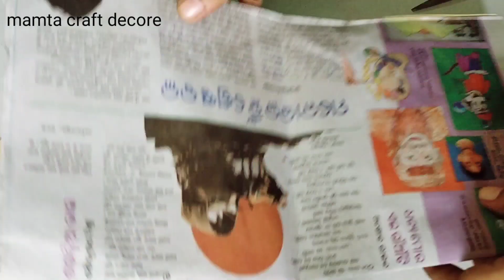Home decor from waste material/Invitation card craft/how to make home decor in waste#homedecor